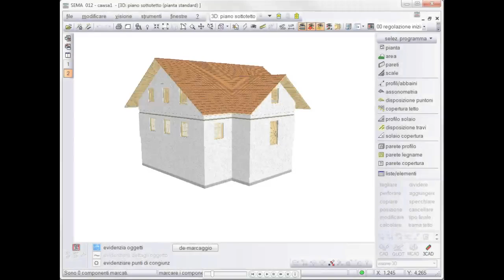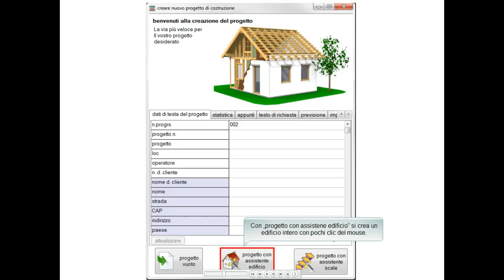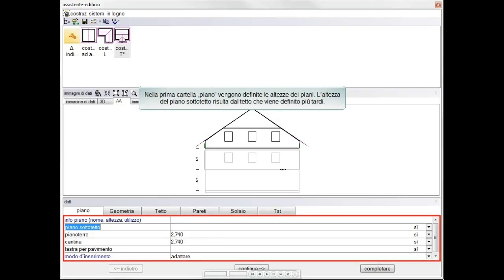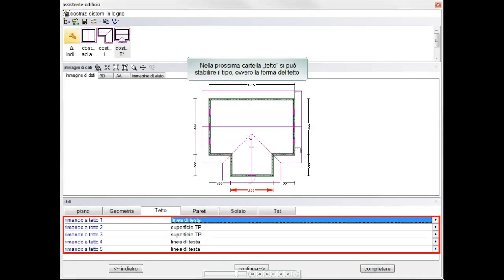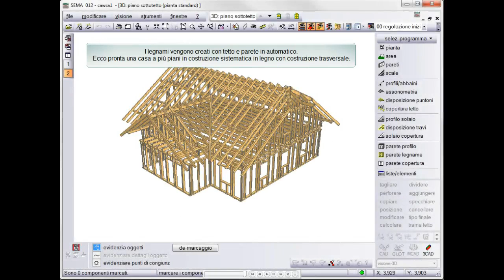SEMA Assistente-edificio V12.1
Creazione facile e comoda di un edificio intero eseguendo pochi clic.